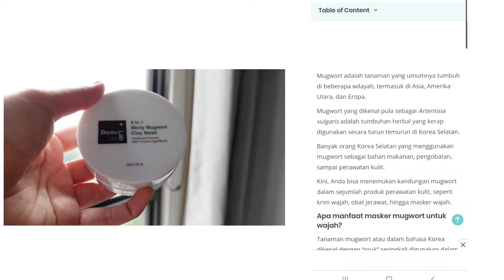MASKERAN BARENG + BEAUDELAB MINTY MUGWORT CLAY MASK REVIEW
Hari ini aku mau maskeran nih bareng kalian + review masker mugwort pertama local brand merk beaudelab.
Mugwort ini akhir akhir ini banyak dijadikan skincare karena manfaatnya yang oke buat kulit.
Nonton vidio nya sampai habis yaa dan semoga kamu seuka dengan konten ini.
Btw aku beli produk ini di shopee @B